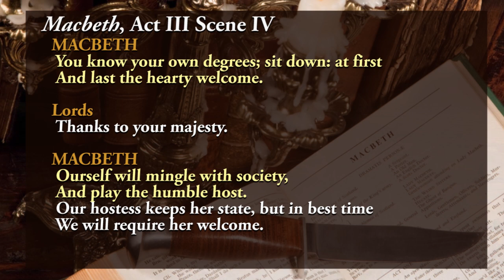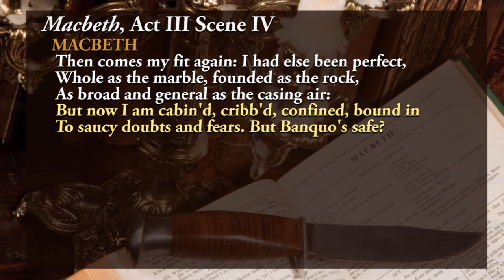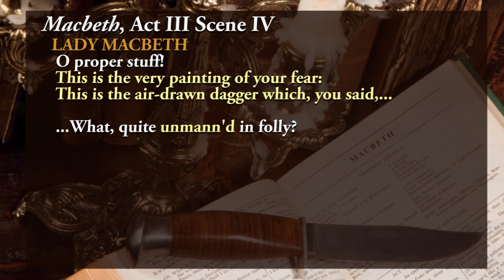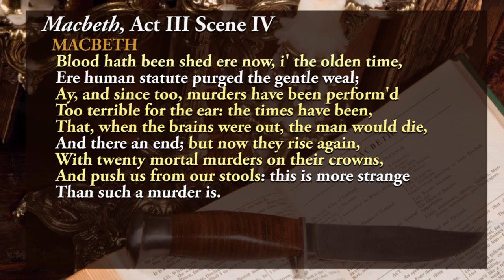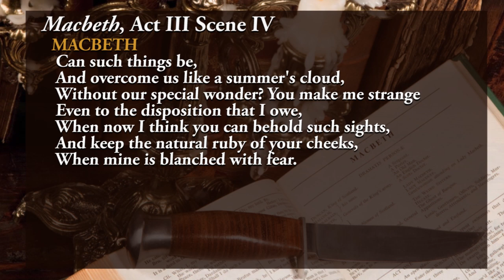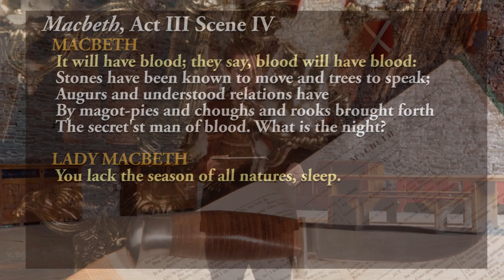Macbeth Act 3 Scene 4 Analysis